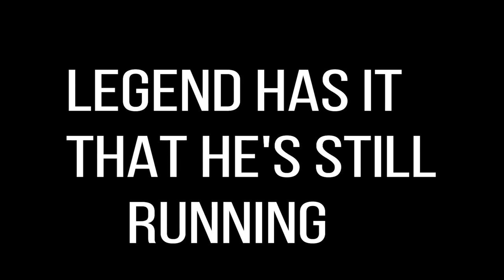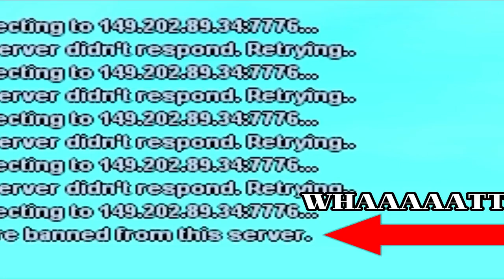SAMP FUN MONTAGE!!!